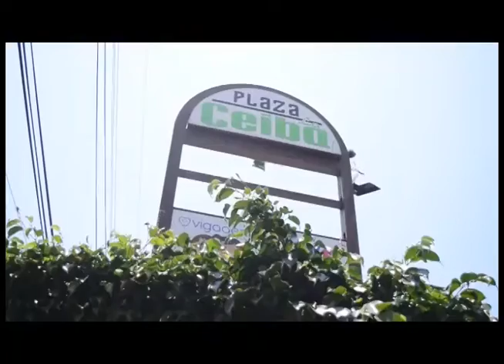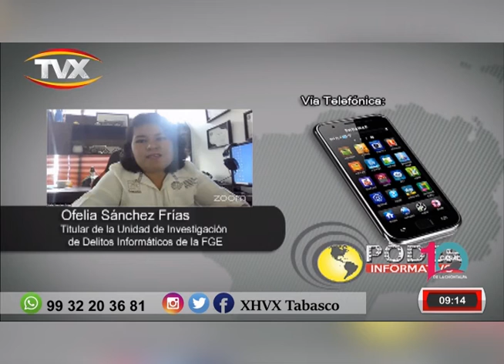Desmiente la Fiscalía del Estado autenticidad de información sobre "levantones" a mujeres y niños.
En LaVía Télefonica | Ofelia Sánchez Frías, Titular de la Unidad de Delitos Informáticos de la FGETabasco